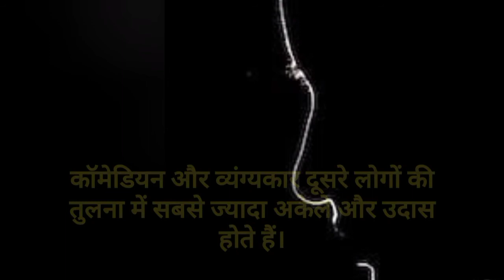ऐसे गाने अलार्म टोन पर कभी सेट,ना करें | Mind Blowing Psychological Facts In Hindi | Ajit Kumar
About:- In this video I have told psychological facts about man

psychology of human behavior facts
Psychology facts about girls
Psychology facts in hindi about girl
psychology facts
psychology
psychological facts
human psychology
psychology facts about love
human psychology in hindi
love psychology facts
amazing psychological facts about life
amazing psychological facts about humans
amazing psychological facts about crushes
amazing psychological facts in hindi
manovaigyanik tathya
manovaigyanik fact
psychology of human behavior in hindi